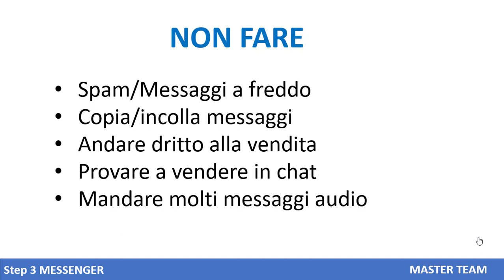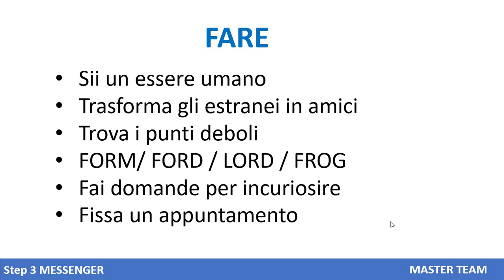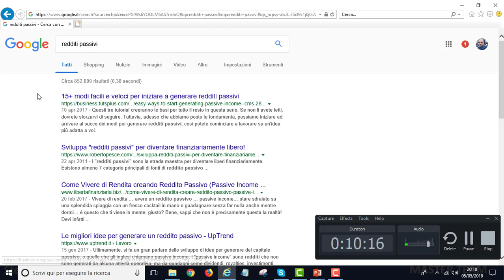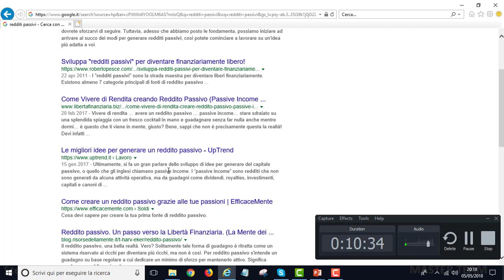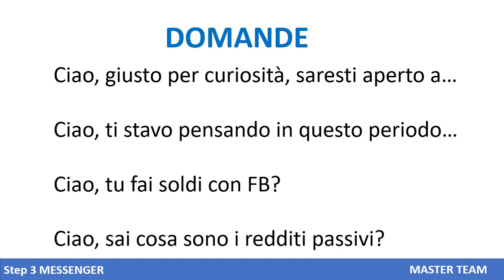Video #4/4 - Come sponsorizzare nel Network Marketing usando FB - Metodo in 3 Passi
4° ed ultimo video del corso : Come sponsorizzare persone nel Network Marketing usando Facebook - Metodo in 3 Passi

Video 4 - 3° Passo: Come usare Messenger

Scarica la mia guida gratuita "I 7 Punti chiave del Network Marketing"